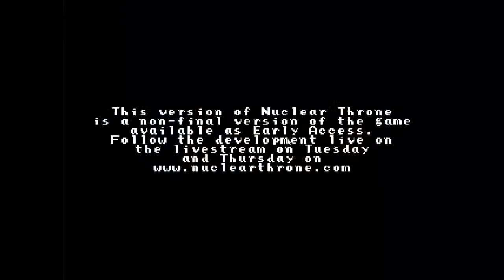Hnetu Plays Nuclear Throne 7: Brittle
Hmm, practice makes... ... thing.